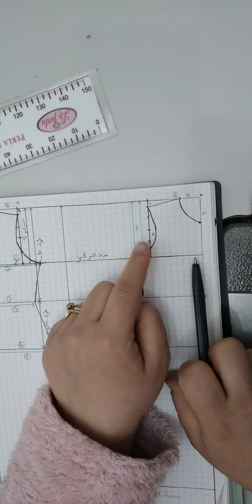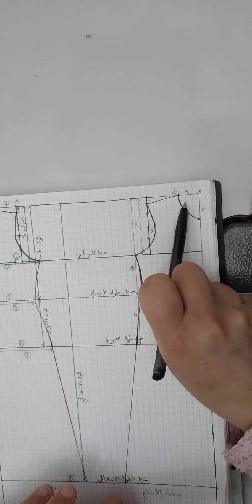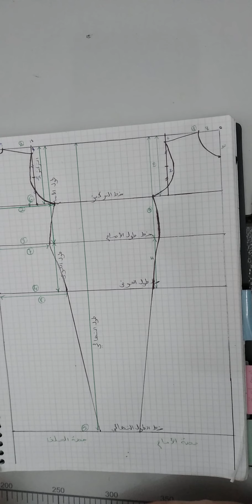الدرس 2 تعلم فصالة الجهة الامامية للقفطان او الجلابة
الدرس2
 يعد تتمة للدرس الاول حيت يوضح كيفية فصالة القفطان او الجلابة المغربية بطريقة عصرية